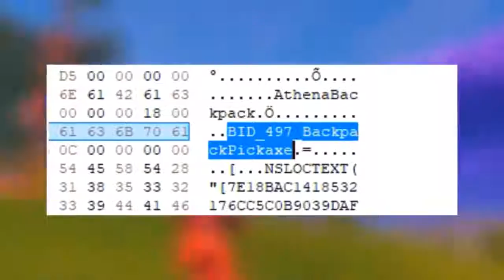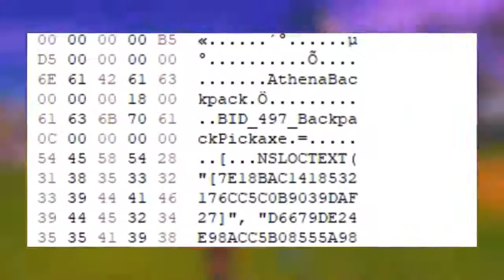COMO UZAR A PICARETA COMO MOCHILA NO FORTNITE! GAMEPLAY & VAZAMENTOS